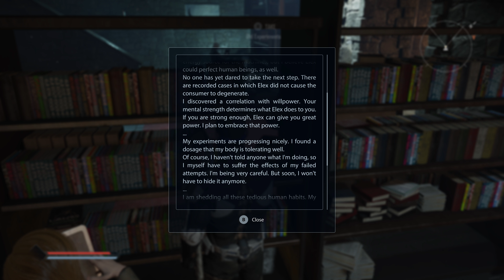Being Human, Ambitious Cyborg - Elex 2 playthrough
Being Human: Survival Instinct.
Ambitious Cyborg.
Meat for Falk.
Gameplay created on Xbox Series X.